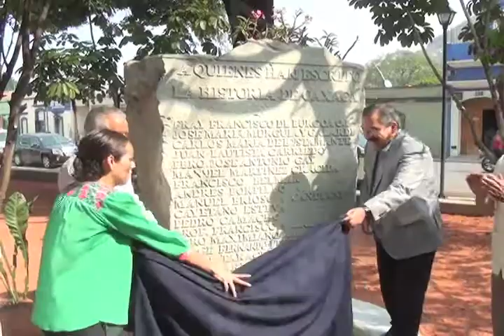Realiza Hernández Fraguas develación de estela de historiadores en el Jardín Morelos